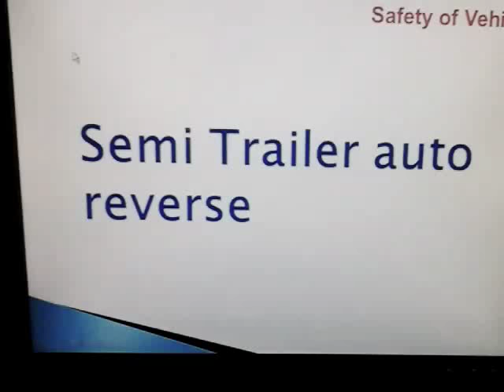Semi trailer auto reverse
Robotic path to back semi trailer